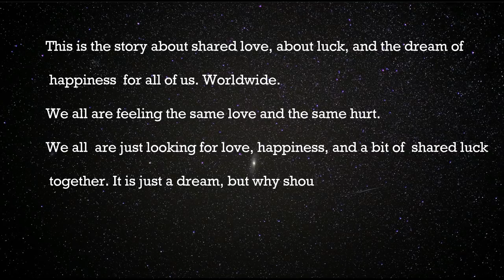Composing4you - Rock me...Feel me...Love me (Official video)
This is the story of love, of peace, and the dream of happiness for all of us. Worldwide. We all share the same feelings, we all re looking for love, happiness, and peace and harmony.
It is just a dream, but why should we not dream together the dream of a united world in love?
We all should us make happy. Life is short anyway.